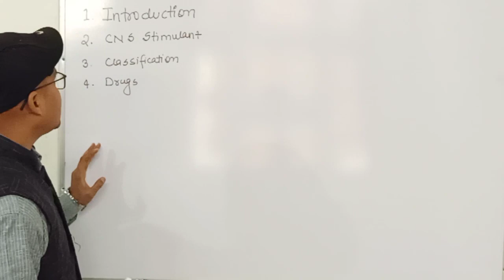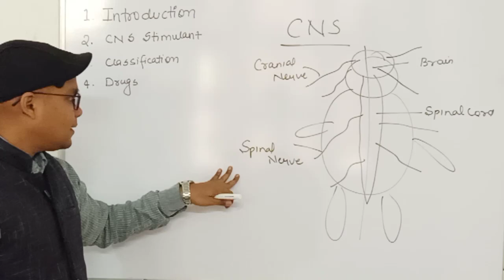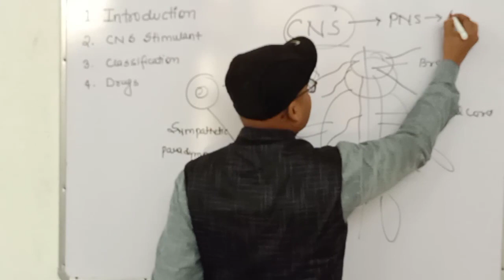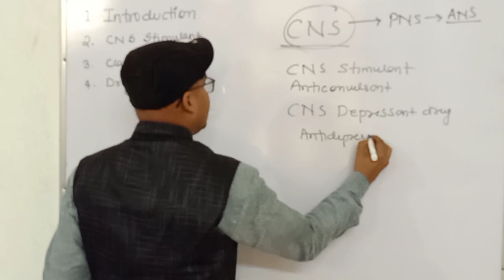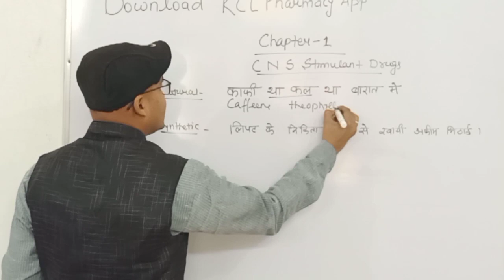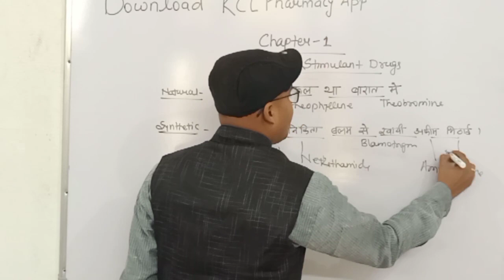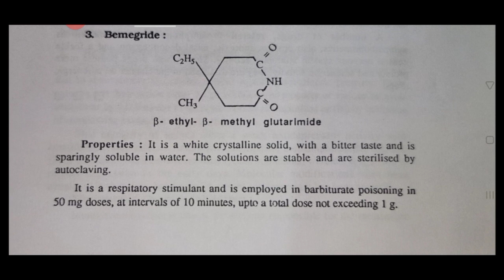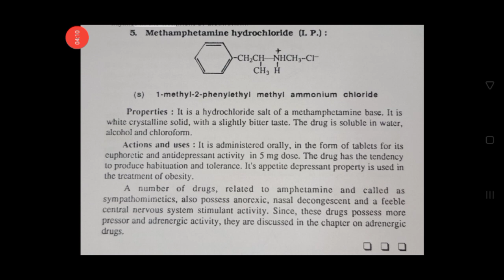CNS Stimulant | Analeptics | Chapter-13 | Pharmaceutical Chemistry-II for D.Pharm 2nd year